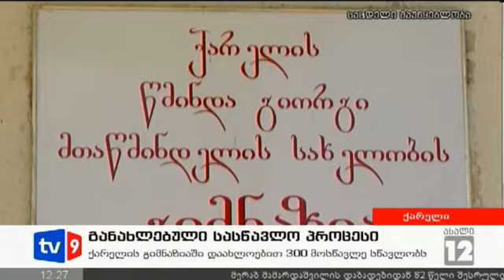ახალი 12 | განახლ.სასწავლო პროცესი | 15.09.12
ქარელის წმინდა გიორგი მთაწმინდელის სახელობის გიმნაზიაში სასწავლო პროცესი განახლდა. სასწავლო წლის დაწყება ძველი სტილით ახალი წლის თარიღს ემთხვევა. ქარელის გიმნაზიაში დაახლოებით სამასი მოსწავლე სწავლობს. სწავლის დაწყება მოსწავლეებს სასულიერო პირებმა, მუსიკალურმა ჯგუფმა შინ-მა და "ფორტემ" მიულოცეს.